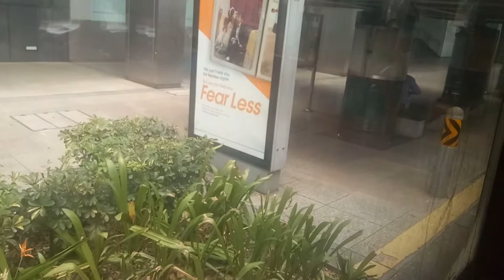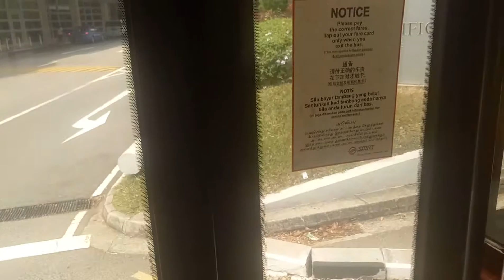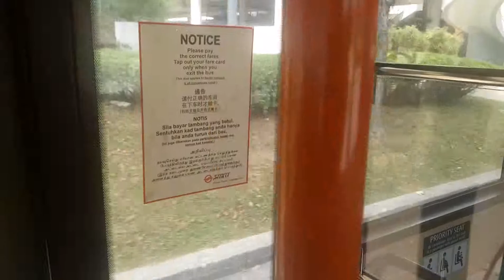4 March 2018